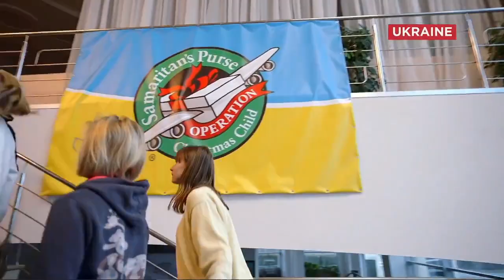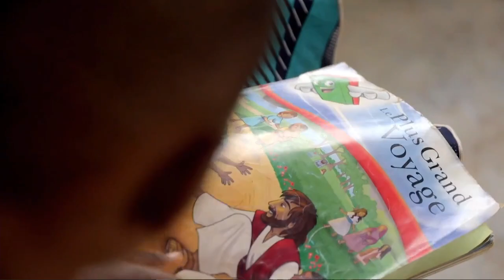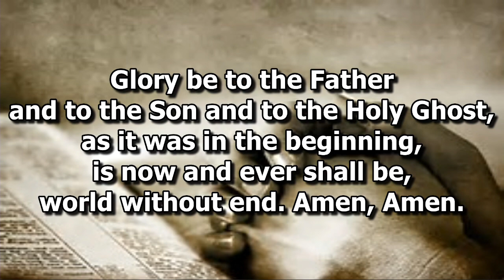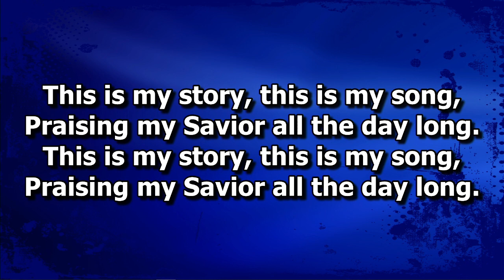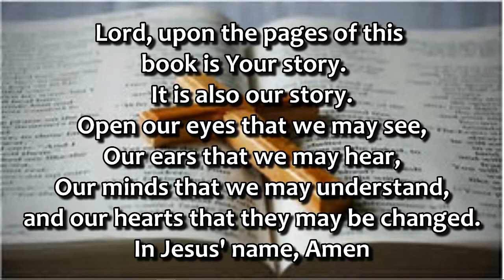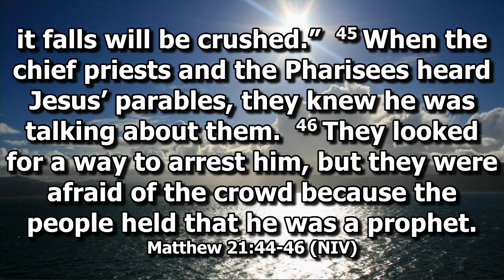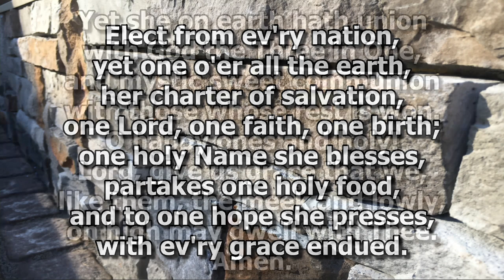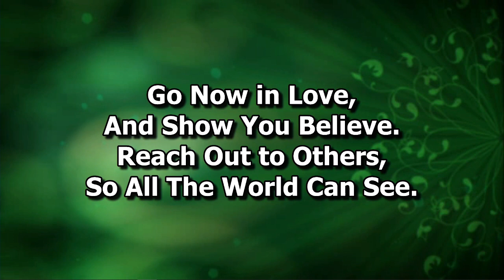EOCC Sunday Worship October 8, 2023